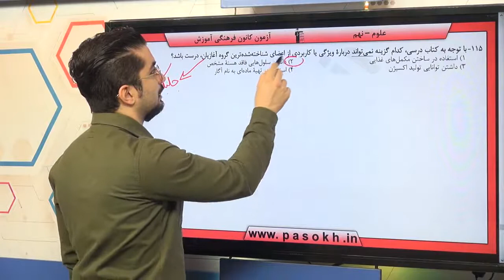پایه نهم علوم علوم زيست شناسي گوناگوني جانداران سوال 115